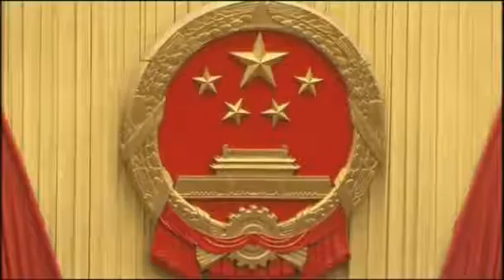INTERVIEW Mobius on China growth and leadership transition